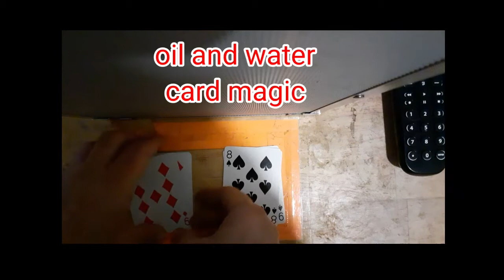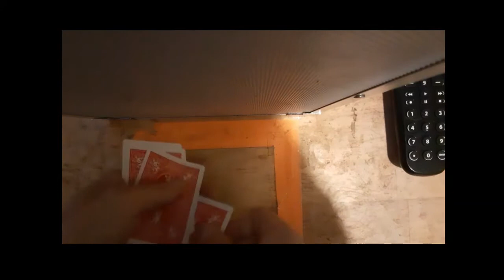oil and water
oil and water do not mix. a demonstration of that fact